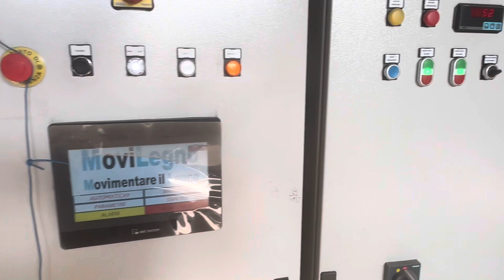Angomac Linea di Misurazione e Refilatura Tavole Laterali da Multilama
Angomac/Movilegno